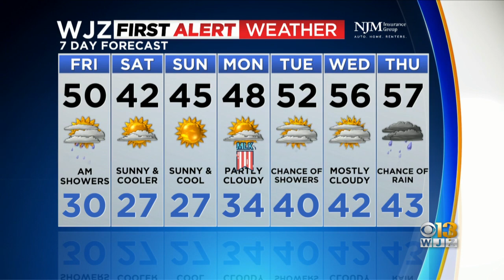Meteorologist Derek Beasley has your Thursday night forecast